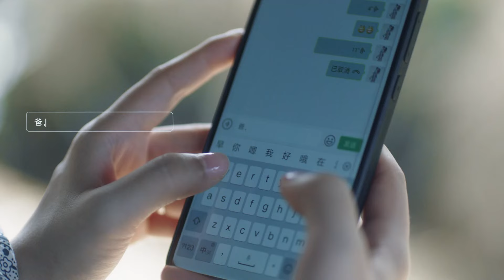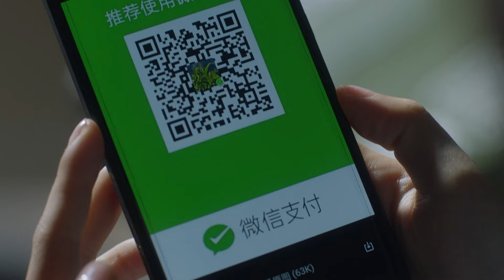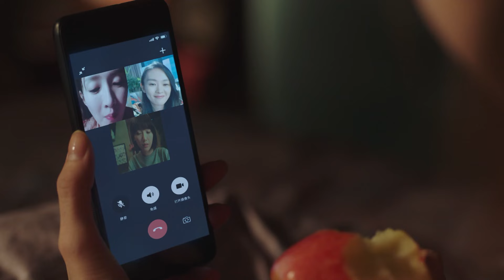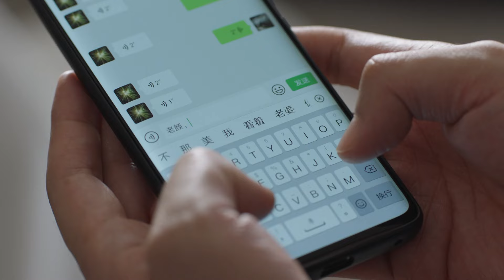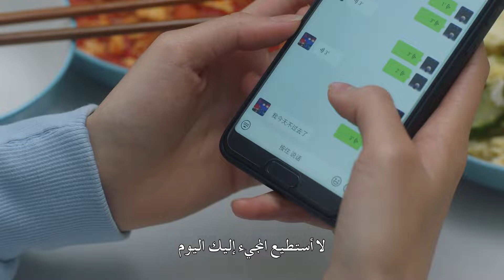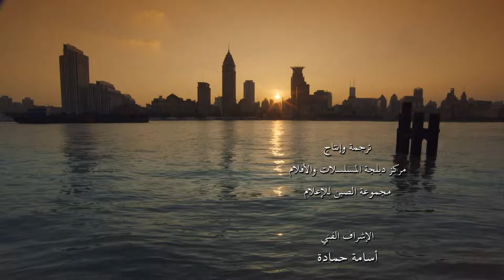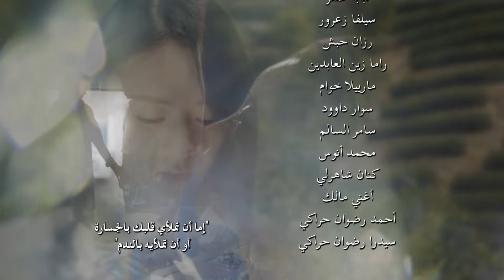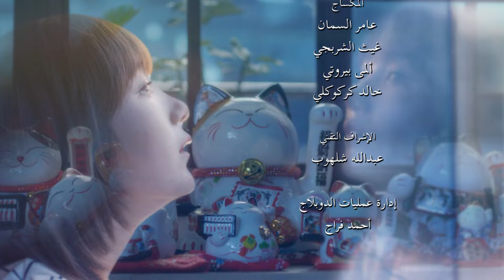ثلاثون ربيعاً فقط-33